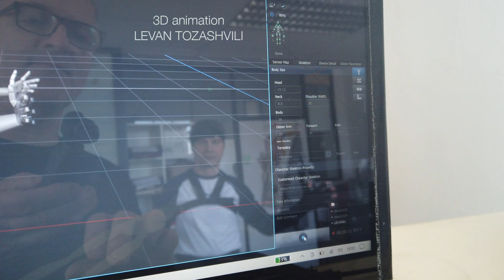THE MUSIC BOX (MAKING OF) - Cleary Connolly - FITZGERALD PARK, CORK DEC 9th 2022 - JAN 21 2023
Sample-Studios and Cleary Connolly present:
THE MUSIC BOX
AN INNOVATIVE MOTION CAPTURE ART PROJECT WITH CORK YOUTH ORCHESTRA
The Lord Mayor's Pavillion, Fitzgerald Park, Cork
December 9 - January 21, 2023
Launch 4 pm, December 9th, 2022

Artists Anne Cleary and Denis Connolly have been working with the Cork Youth Orchestra and Sample-Studios in Cork to produce a cutting-edge work of art using innovative motion capture technology to track the complex movements of the hands of musicians as they practice their art.

Inspired by the perceptive experiments of Gunnar Johansson (1905—1998), Cleary Connolly’s MUSIC BOX is made up of four studies of musical movement, each starting from motion capture data recorded with a quartet of musicians from the Cork Youth Orchestra.  There are no musicians or musical instruments on the screens - only dots. Johansson’s experiments revealed the mind’s remarkable ability to reconstruct the image of a moving human body from very minimal information. For Cleary Connolly, this discovery was the beginning of art.